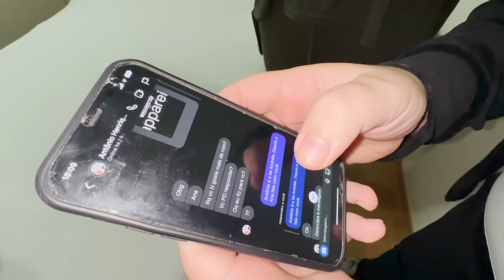Estou Com Ciumes Da Aninha Com O Mini Zanella!😡